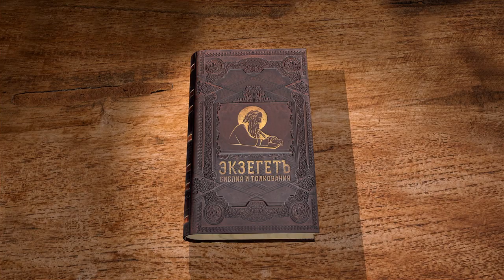Послание к Евреям. Глава 3 "Не ожесточите сердец ваших" Протоиерей Олег Стеняев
Команда Экзегет.

Библейский портал Экзегет продолжает цикл бесед со священником Олегом Стеняевым на  Послание к Евреям апостола Павла.

🔸   Превосходство Господа перед Моисеем
🔸   "Дом", состоящий из людей, верующих в Бога
🔸   Причастники Христовы
🔸   "Не ожесточите сердец ваших"
🔸   Спасение путем праведности
🔸   Стойкость духа и веры
🔸   Предостережение о неверии